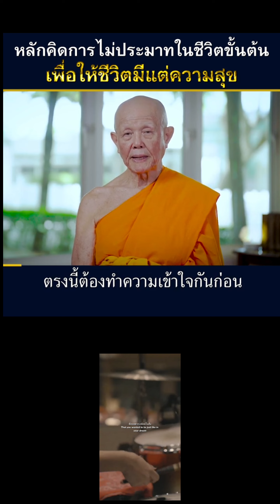ใจใส คือ อะไร ?